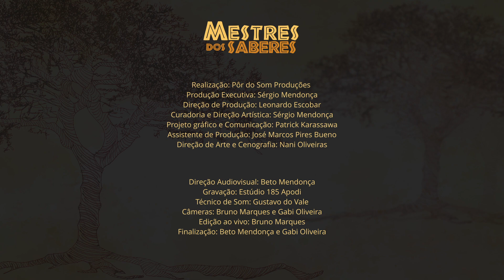Tião Carvalho - A Mulher Mais Bonita do Mundo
Maranhense radicado em São Paulo, Tião Carvalho - cantor, compositor, músico, dançarino, brincante e educador – atua, há mais de 40 anos, difundindo a cultura popular brasileira no Brasil e mundo em apresentações musicais e workshops que ministra. Fundador e diretor do Grupo Cupuaçu e com dois discos solos lançados, é detentor de grandes conhecimentos sobre danças, cantigas brincadeiras populares e festividades tradicionais.

Tião Carvalho – Voz
Ariel Coelho – Percussão
Celso França – Bateria
Ivan Gomes – Contrabaixo
Marina Bastos – Sopros
Paola Gibram - Sanfona e teclado
Pedro Cury - Violão e Guitarra
Yuri Carvalho - Percussão

Produção Tião Carvalho
Maísa Sousa de Castro (Maísa Castro)

Realização: Pôr do Som ( @pordosomcultural )
Produção Executiva: Sérgio Mendonça
Direção de Produção: Leonardo Escobar
Curadoria e Direção Artística: Sérgio Mendonça
Projeto gráfico e Comunicação: Patrick Karassawa
Assistente de Produção: José Marcos Pires Bueno
Direção de Arte e Cenografia: Nani Oliveiras
Direção Audiovisual: Beto Mendonça
Gravação: Estúdio 185 Apodi
Técnico de Som: Gustavo do Vale e Rodrigo Carraro
Câmeras: Bruno Marques e Gabi Oliveira
Edição ao vivo: Bruno Marques
Finalização: Beto Mendonça e Gabi Oliveira